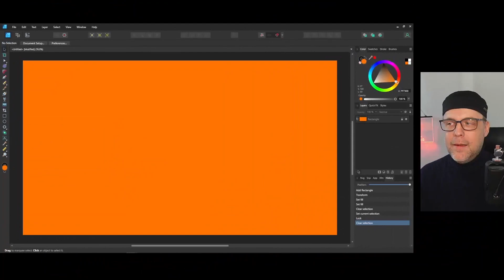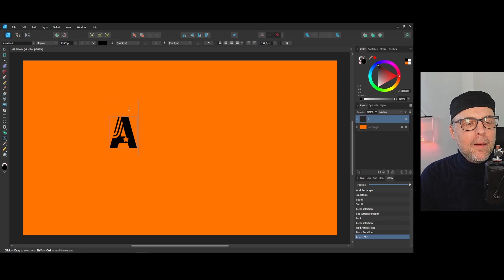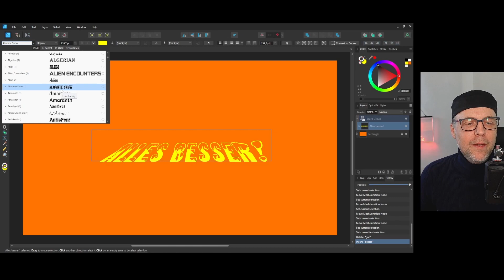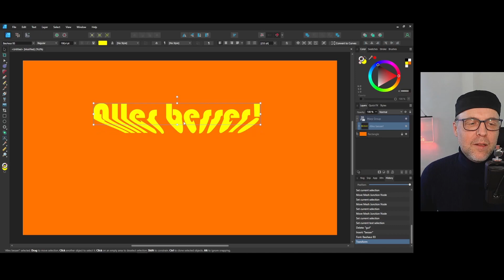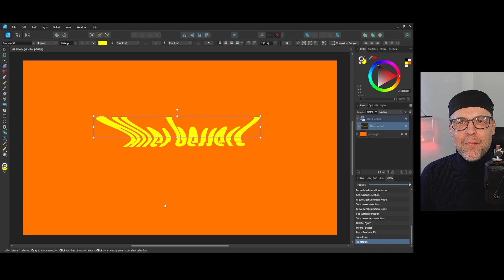Texte Verzerren mit Affinity Designer 2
Affinity Designer 2 macht richtig Spaß, wie Ihr in diesem Video über die Verzerren-Funktion sehen könnt. Gerade bei Text hatte ich eine solche Funktion in der Vergangenheit schmerzlich vermisst.